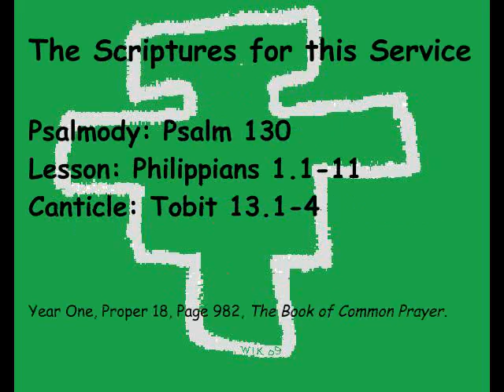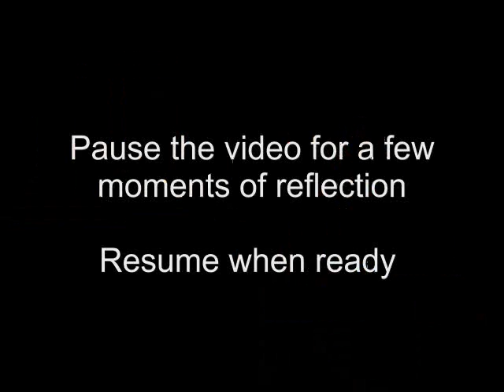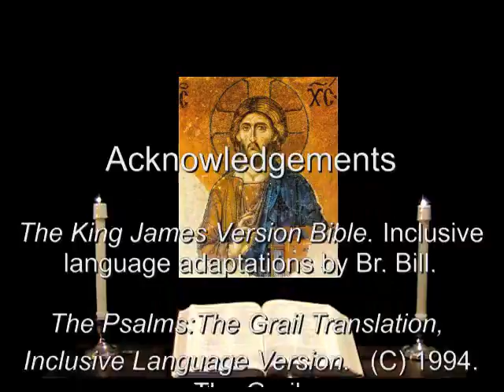5 Sep 2011 Monday Night Prayer